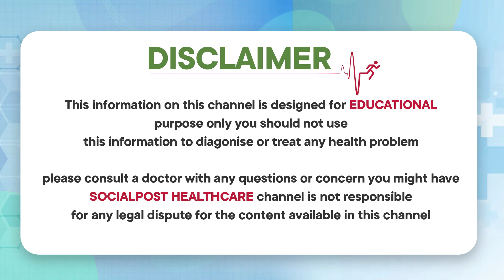Common Complications After Effecting Corona Virus | Spread Of Corona 4th Wave | Dr C Anjaneyulu